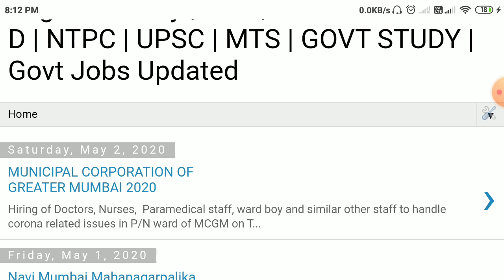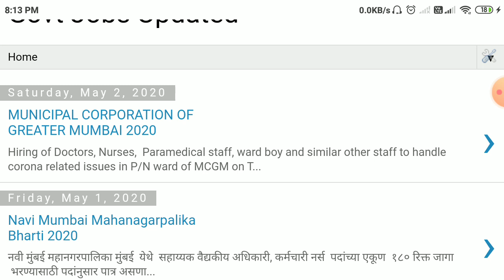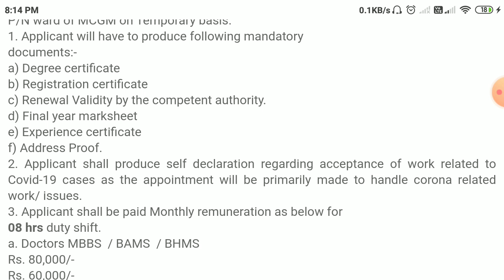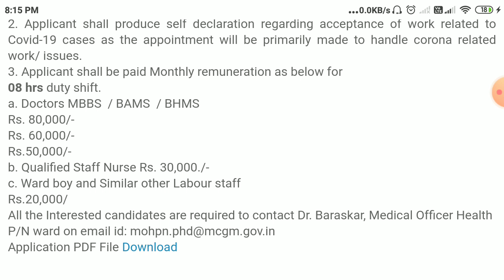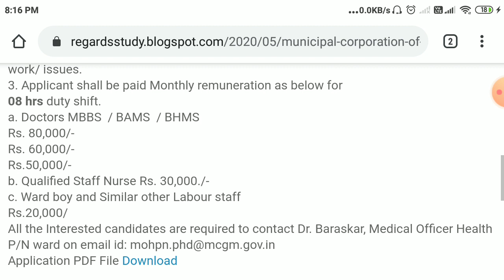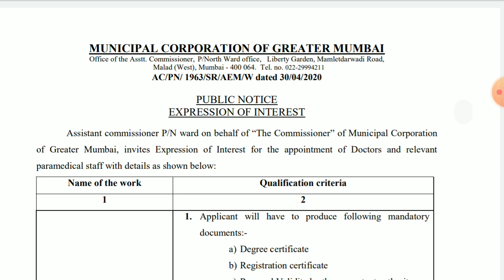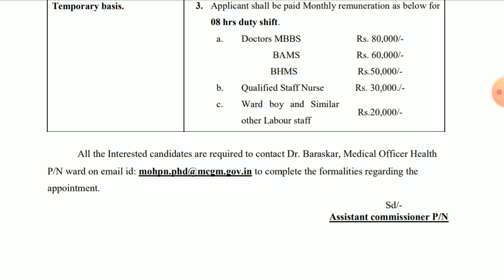BMC कामगार भरती २०२० / Ward Boy Vacancy in BMC / MCGM 2020